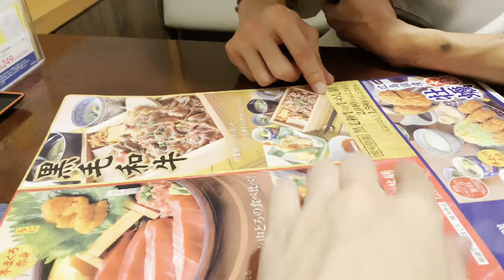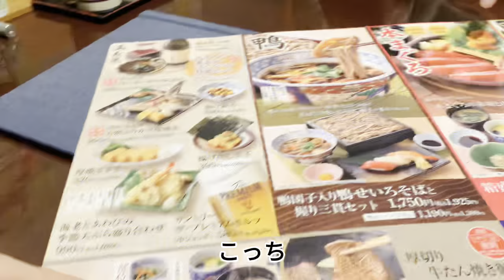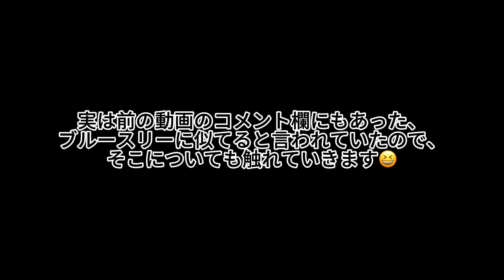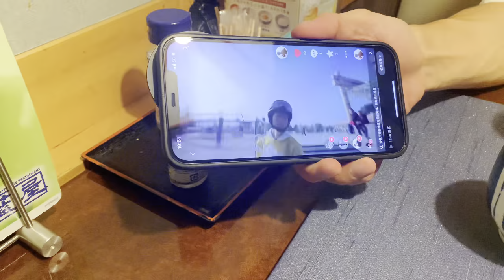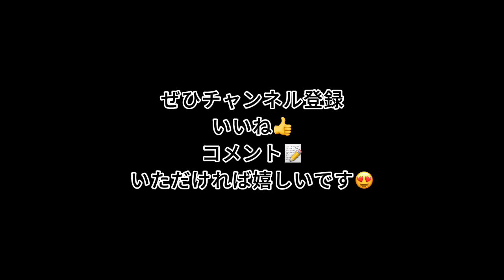【中国人の反応】中国人が初めて日本に来て日本料理を食べたら衝撃を受けた…お店、スタッフへの驚きが止まらない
【前回の動画】

中国の浙江省から４０歳で留学。日本がすごく好きな龍野さん。元々は俳優や動画撮影、編集などを行っていて、ブルースリーが大好きなんだとか…